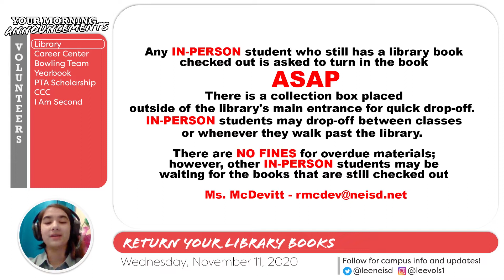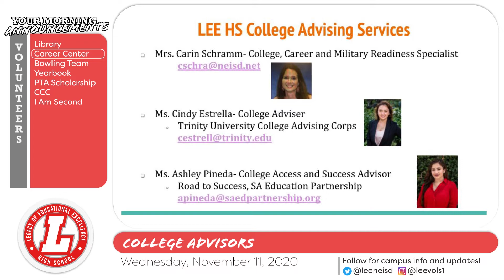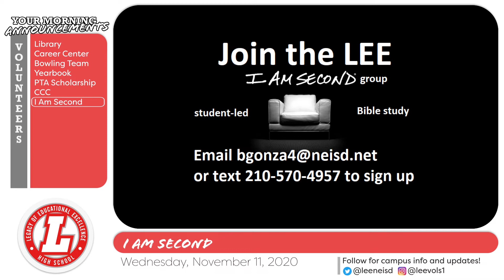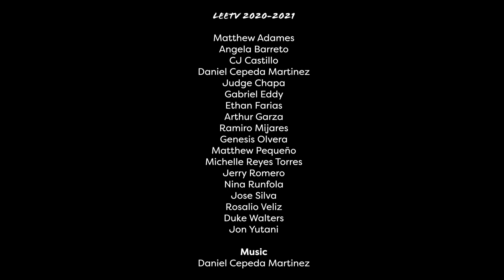LEETV November 11, 2020